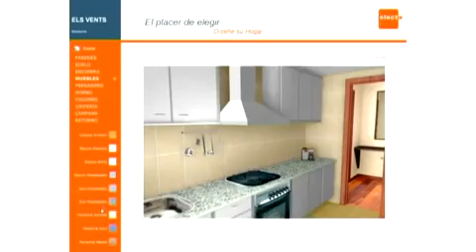Bobina Barcelona Media Octubre 2009